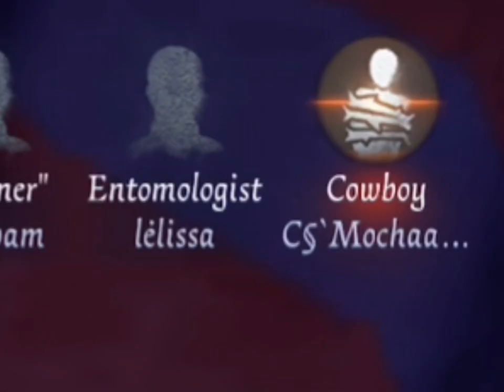Bad Kite? No problem! | Cowboy Gameplay